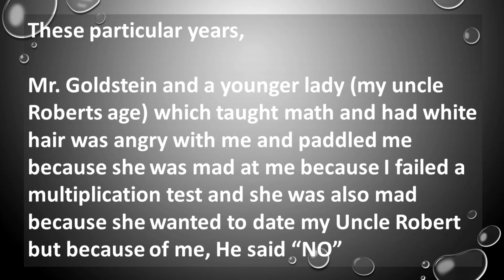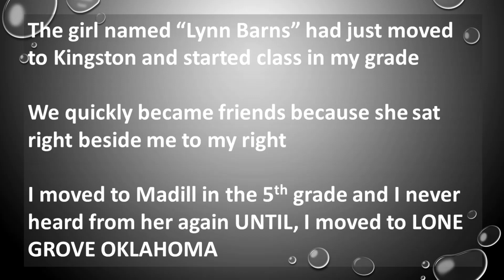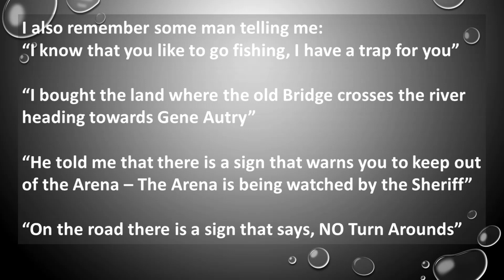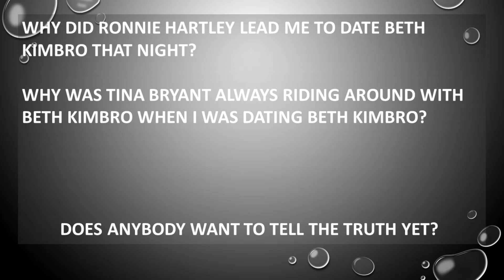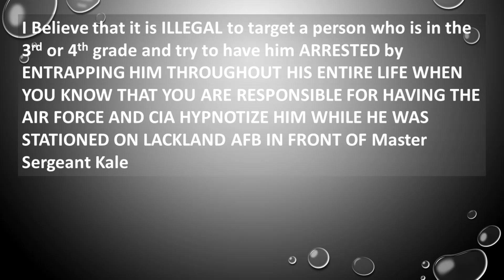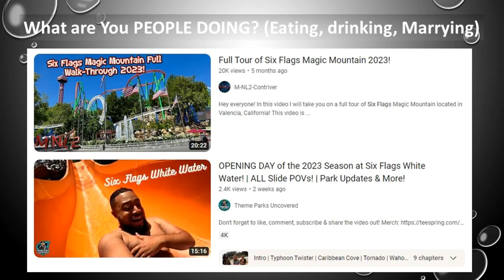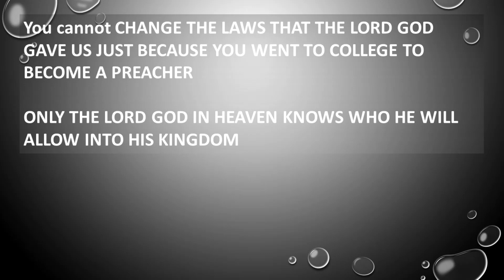472 Who is Lynn Barns from Kingston Oklahoma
Each and every time that I have been Arrested since the year 2019, I have told Law Enforcement and my Attorneys of the Crimes that were committed against me

I have told the Behavioral Health Staff and Doctors of the Crimes that were committed against me

Not one Man, Woman or Child has forced Law Enforcement to tell the truth to what they did to me, my ex-wife, her family, Han Wang and her family

When someone reports to the POLICE that people are trying to harm him

THE POLICE are supposed to INVESTIGATE, the problem that I have is

EVERYONE KNOWS ESPECIALLY LAW ENFORCEMENT and NOBODY WANTS TO TELL THE TRUTH BECAUSE NONE OF YOU WANT TO GO TO JAIL/PRISON FOR WHAT YOU HAVE BEEN DOING TO ME EVER SINCE I WAS A YOUNG CHILD IN OHIO (3 years old - Winchester Canal)

I TRUST NO MAN, WOMAN OR CHILD IN LAW ENFORCEMENT

IF YOU CANNOT INVESTIGATE AND ARREST THE CRIMINALS, IT WILL BE YOUR OWN FAULT WHEN THE LORD GOD FINISHES HIS PLAGUE

THE LORD GOD PUNISHES LIARS IN A LAKE OF FIRE FOR ETERNITY

THE LORD GOD PERFORMS MIRACLES WITH

I wonder how many "SOULS" I have BURNED for an ETERNITY BY NOW?

Today is June, 3, 2023 - The Preacher in OKC looked pretty worried last night at the Denny's in which I ate dinner at on June 6th 2022, just before sleeping behind a Sam's and walking thru a Field towards I-40

Intel Security's Police Officer entered that Flying J about 8am on June 7th 2022, right after the storm hit. I saw Jana Foster - From Lone Grove High School enter that same Flying J right before the Police Officer that followed me from Dallas to Lone Grove on April 9th 2022 entered the Flying J

The biggest question I have is:

How in the World did Intel Securities Hired Police Officer know to be at that Flying J at 8am that morning (June 7th, 2022)

I had slept behind a Sam's and walked thru a field and down the highway at night time.

I did not have any electronic devices or a phone, I only had clothing, tooth paste, tooth brush, hair brush, soap, water and shampoo

I did not have a debit or credit card, I only had cash

I was Arrested in Yukon on that day June 7th, 2022 because I saw my mothers red blazer and my Aunt Wanda Thompson in the passenger seat go down a road in which I thought they were going to help me

I also saw my Niece's Camaro on the same road as the Police showed up
She turned around and came back as the Police were putting me in Cuffs
She turned around and drove away and has not told the truth about anything ever since

How do you keep showing up where I am located Intel Security Chief Private Investigators?